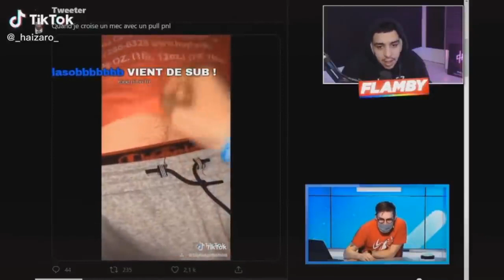tiktok sugar crash akımı yeni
herkese merhaba arkadaşlar adım sercan can sizlerler beraber youtubede eğlenebileceğimiz eğlenceli videolar eğitici videolar ve twitch kesitleri yayınlıyorum videolarda bir hatam varsa affola ve bana destek olmak istiyorsanız videolarımı beğenip abone olabilirsiniz teşekurler